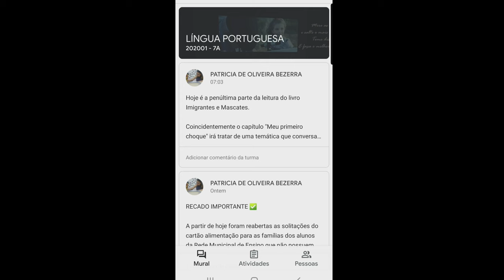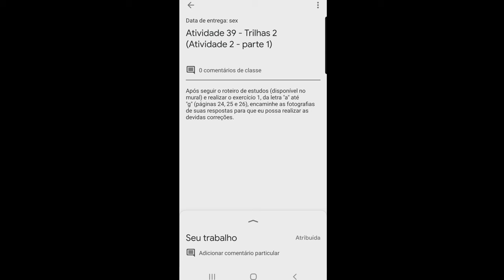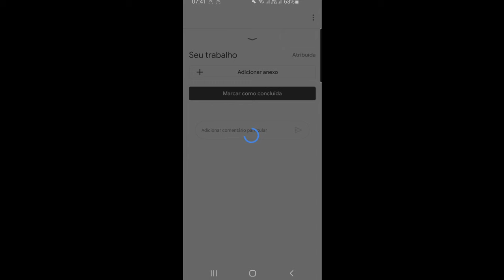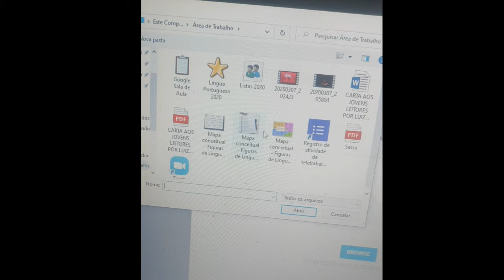Como encaminhar fotografias das atividades realizadas pelo Classroom?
Projeto elaborado a partir da Instrução Normativa SME N°15, de 08 de abril de 2020, que estabelece o processo de ensino aprendizagem (a partir de 13/04/2020 e enquanto durar a quarentena) prioritariamente por meio e material impresso (através do material Trilhas de Aprendizagem) e complementarmente em ambiente virtual.

Observação: não haverá nenhum prejuízo ao estudante que não possui acesso remoto.